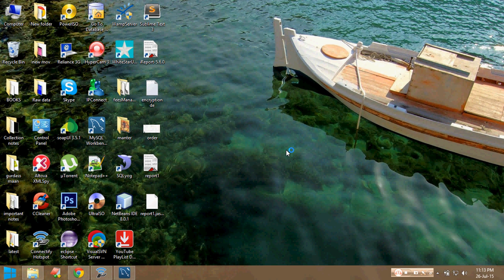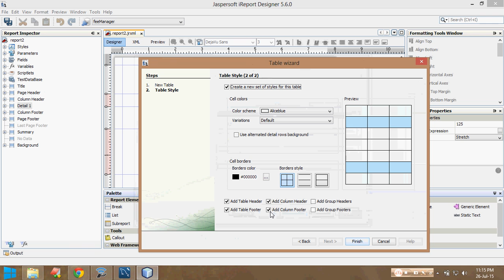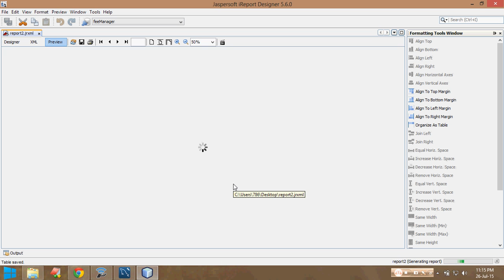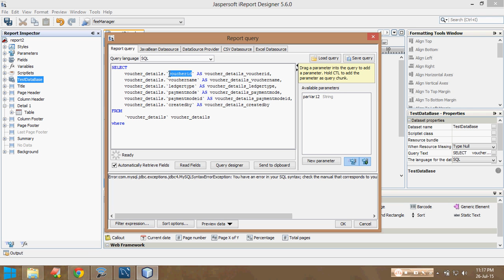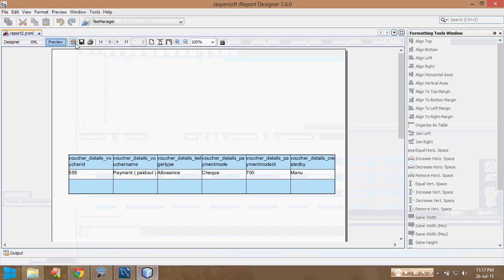Pass parameter to table in Jasper Report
This tutorial demonstrate how to pass a parameter to table in Jasper Report.